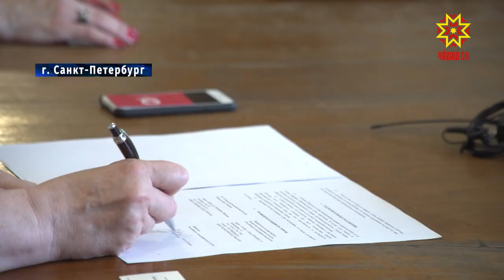Чувашия подписала соглашение о сотрудничестве с Российским этнографическим музеем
Чувашский Национальный музей и Российский этнографический музей в Санкт-Петербурге подписали соглашение о сотрудничестве. Приоритетными направлениями работы станут: научная деятельность, образование и туризм. Когда начнется реализация проекта и что уже запланировано — вновь слово Ольге Алексеевой и Павлу Ириткову.